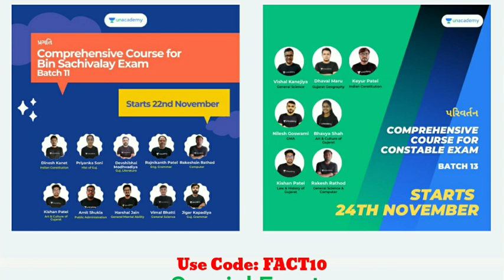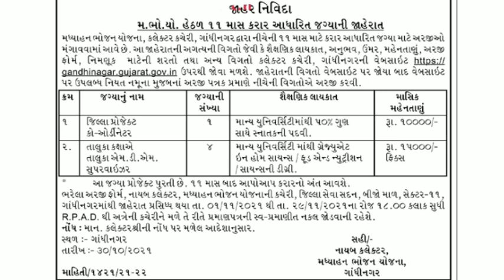કોઈપણ પરીક્ષા વગર સીધી ભરતી અંગેની જાહેરાત - પગારધોરણ 15,000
👉🏻 આગામી ટુંક જ સમયમાં યોજાનારી કોન્સ્ટેબલની  પરીક્ષા માટે એક સ્પેશિયલ બેચ કોર્સ. જેમા તમને અમારા બેસ્ટ ઍજ્યુકેટર્સ દ્વારા કોન્સ્ટેબલના તમામ અગત્યના વિષયો ભણાવવામાં આવશે.

✨ Unacademy લાવ્યું છે તમારા માટે સ્પેશિયલ કોન્સ્ટેબલ બેચ

🎊🎉 *પરિવર્તન- Comprehensive Course for Constable Exam - Batch-13*  🎊🎉

આપેલ લીંક પર ક્લીક કરો અને  'FACT10' Code નો ઉપયોગ કરો અને મેળવો આપના Subscription પર 10% ની છૂટ.